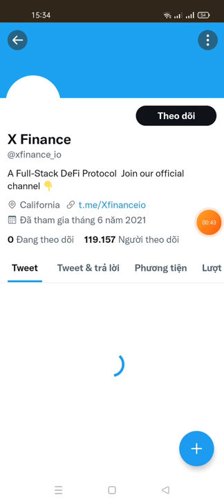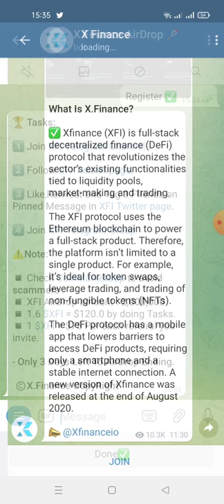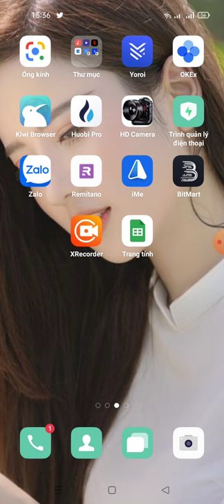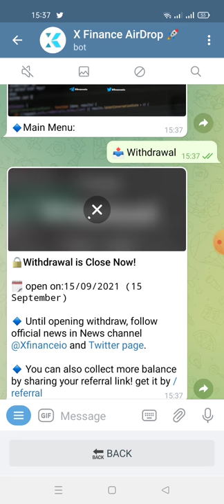hướng dẫn nhận 1.6 XFI (120)-X.Finance Airdrop (kèo không chắc ăn ae làm free thui nhé )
X.Finance Airdrop 🎁

⭐️  $120 for Doing Tasks ( 1.6 $XFI )

- Only 3 Days Left To AirDrop Ending.